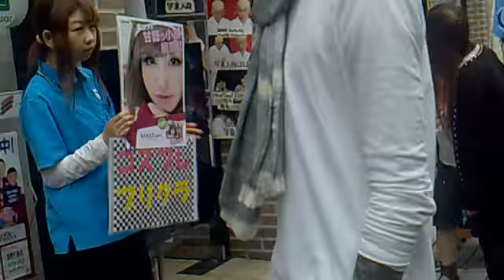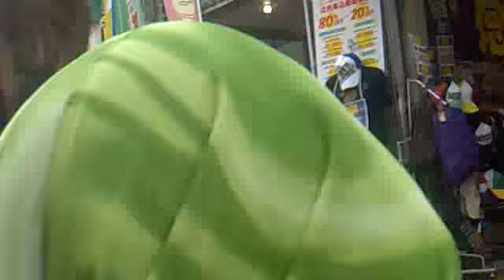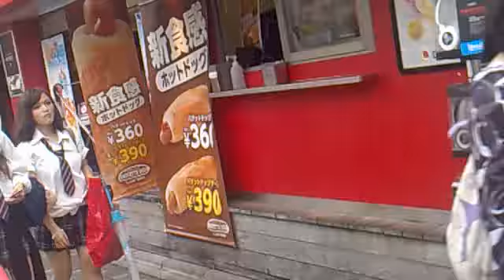23 Harajuku Street walking